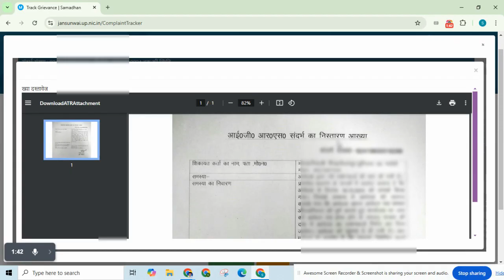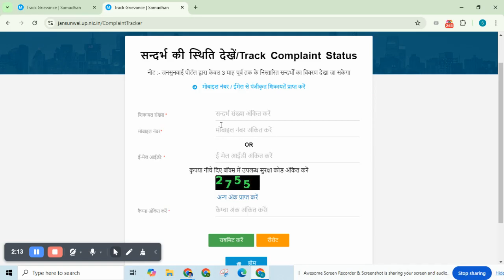जनसुनवाई पोर्टल पर शिकायत की आख्या रिपोर्ट कैसे निकाले | UP जनसुनवाई का निस्तारण कैसे देखें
आख्या रिपोर्ट कैसे निकाले
UP जनसुनवाई का निस्तारण कैसे देखे
जनसुनवाई पर शिकायत कैसे करें
यूपी जनसुनवाई पोर्टल पर शिकायत कैसे करें
जनसुनवाई स्टेटस कैसे चेक करें
मुख्यमंत्री पोर्टल पर शिकायत कैसे करें
जनसुनवाई शिकायत की स्थिति कैसे देखें
जनसुनवाई शिकायत की स्थिति कैसे चेक करें
जनसुनवाई पोर्टल पर कोई सुनवाई नहीं
जनसुनवाई में शिकायत कैसे करें
उत्तर प्रदेश जनसुनवाई पोर्टल स्टेटस कैसे चेक करें
जनसुनवाई पोर्टल पर शिकायत की आख्या रिपोर्ट कैसे निकाले